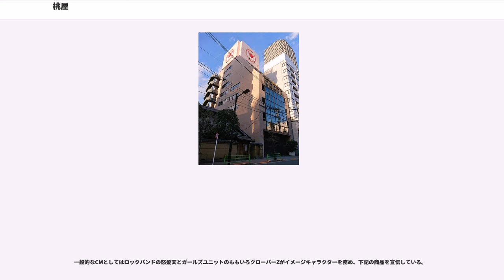桃屋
株式会社 桃屋（ももや）は、「ごはんですよ!」に代表される海苔製品や、その他漬物等を製造する食品メーカーである。本社は東京都中央区日本橋蛎殻町。1920年（大正9年）4月創業。

三木のり平を主人公としたアニメCMは1958年（昭和33年）に開始され、以来桃屋の顔になっている。三木をモチーフとして登場するキャラクター「のり平」は、すべて鼻先まで下げた丸い眼鏡をかけているのが特徴（人間だけでなく動物や商品の具材までもかけている）。詳細は#CMの節を参照。

会社のマークには桃とその下に左向きの矢が描かれている。この矢には、桃を吉兆に喩えてこれを射る、または桃を消費者に見立ててその心を捉えるという意味が込められている。また、「桃屋」の名は「桃矢」をかけている。

創業者の小出孝男は中国・上海の商学校出身で、そこで学んでいた時に桃が古来中国では吉兆や長寿のシンボルであることを知った。そこで社名を「桃屋商店」にした。創業当時からラッキョウや野菜のみりん漬けの瓶詰を販売し、日本国内はもとより中国やアメリカへも輸出していた。

など。

また、信越放送やテレビ新広島、秋田朝日放送、福井放送、四国放送でもスポットCMが流れる。(前者は土日に多く、後者はやや少なめ)。

（生コマーシャルも含む）

など多数

桃屋がテレビCMを始めた1958年以降、長年三木のり平をアニメキャラ化した「のり平」が登場するアニメCMシリーズを放送し続けている。シリーズ制を採っているTVCMとしては2018年で開始から60周年を迎え、（ほぼ間違いなく）日本では最長に入るCM作品の一つである。基本的な路線はパロディであり、「のり平」が古今東西の名作やその時代時代のブームなどをパロディックに演じるという形になっている。1980年代半ばの時点でACCの秀作賞を10回以上取っている。国定忠治に扮したCMは「昭和のCM100選」に選出されている。

元々は、突き出し広告で行われていた芸能人・有名人による桃屋の商品宣伝が原点である。たまたま呼ばれたのり平が突き出しに自分の似顔絵を描くというギャグを披露したところ、これが好評だったことからのり平は約1年間突き出し広告の顔となり、その後テレビCMに移行することになった。初代のアニメーターはレナウンのイエイエ娘などを手がけた大西清である。

このCMシリーズが縁で、のり平と桃屋の当時の社長とは兄弟のような仲になったという。またのり平も同CMをライフワークと考えていた。

のり平の死後には彼の息子である小林のり一が「のり平」役を引き継いでアニメCMを継続中。2018年1月からは「のり平」CM60周年を記念し、のり平時代のCM中の「オムニバス編」「川柳編」から抽出したシーンをアニメ制作会社・エイケンによりデジタルリメイク化、「オムニバス マラソン」「川柳 寝ぼすけ」「川柳 長電話」の3バージョンとして期間限定放送した。このCMでは、のり平の音声が原版から使用されている。

1969年（昭和44年）に放送された「桃屋のいか塩辛」のCM「コンピューター編」は、当時スポンサーの一つだった『夜のヒットスタジオ』の当時のワンコーナー「コンピューター恋人選び」のパロディであり、コンピュータルームの担当者はのり平顔ではなく、当時コンピューター担当だった小林大輔（当時局アナ）のあだ名「モグラのお兄さん」に因んで、モグラの顔をしていた。

アニメ『ゲゲゲの鬼太郎』（第5作）とのコラボレーションではCMが3つある。1つは鬼太郎と目玉おやじが会話をしていると、いつのまにやら顔がのり平になっていくもの。もう1つは鬼太郎と猫娘が「ごはんですよ!」でご飯を食べていると、茶碗風呂につかる目玉おやじと共に皆がのり平になっていくもの。さらにもう1つはねずみ男、一反木綿、その他の妖怪が加わり、人間社会に必要な物の会議をしていると、のり平になった鬼太郎が「やっぱり『ごはんですよ!』ですよね」といって瓶を取り出し、やがて皆がのり平になっていくというもの（映画版でも1シーンのみだが台詞ありで登場している）。また、番組本編でも鬼太郎たちが『ごはんですよ!』を食べる（あるいはこれから食べようと発言する）場面が何回か見られた。

『ゲゲゲの鬼太郎』（第5作）の後番組『ドラゴンボール改』でもコラボレーションが行われている。1つは孫悟空がのり平になった息子の孫悟飯を紹介したら（「ぼく、孫、ごはんですよ」）、それに驚いたブルマ、ク...